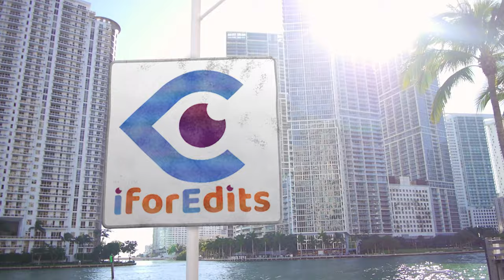Photo/Video RED Gold Wedding/Valentine Titles with Ultra High Quality | FREE TO USE | iforEdits